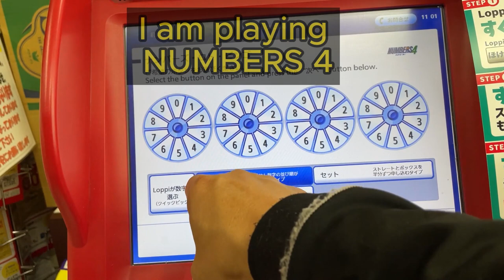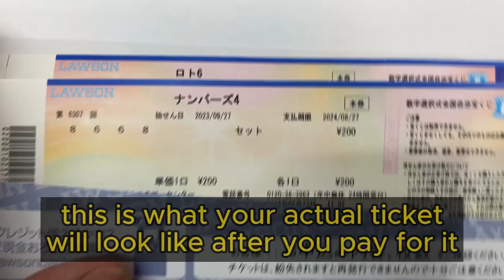How to buy Takarakuji NUMBERS4 at Lawson's LOPPI machine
In this video you will learn how to buy Takarakuji NUMBERS4 at Lawson's Loppi machine.  There is no voiceover but text instructions.